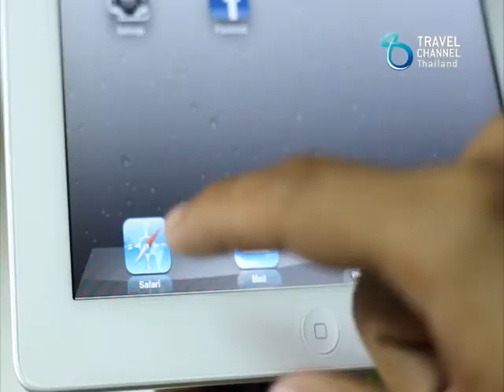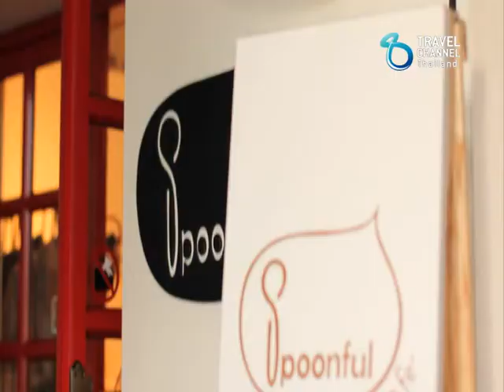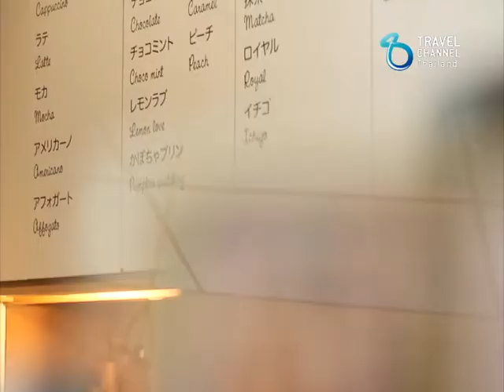Clickไป เที่ยวไป : Spoonful Zakka Cafe & Shio Yoshoku Cafe & Restaurant Ep.1/1